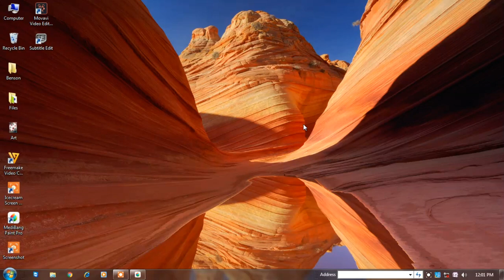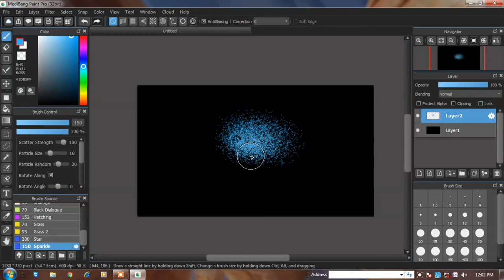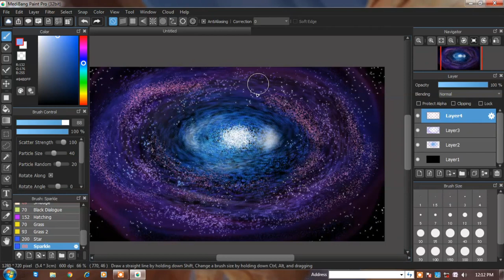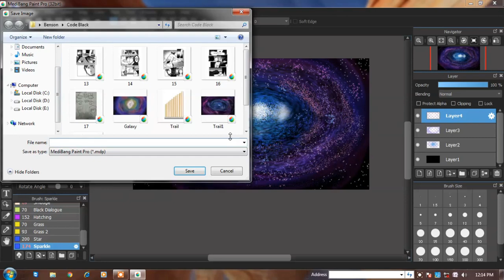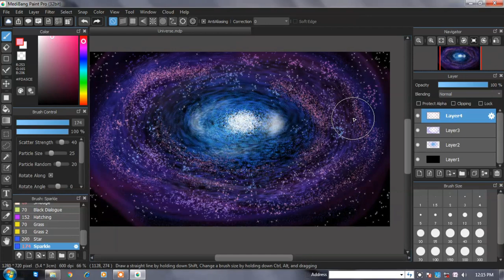[Speed Paint] - Drawing Universe in Medibang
Brushes used in making this illustration are:-
Airbrush
Sparkle
Smudge

Music in this video is not our own. It's copyrights belongs to its owner. Thank you.